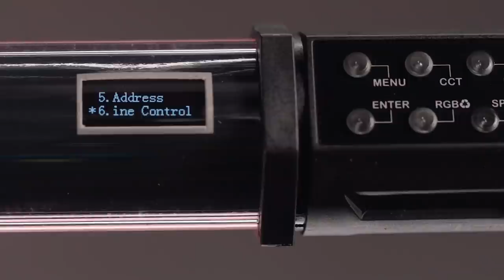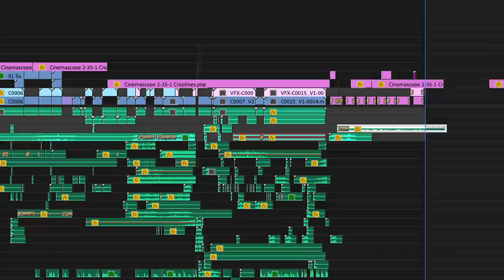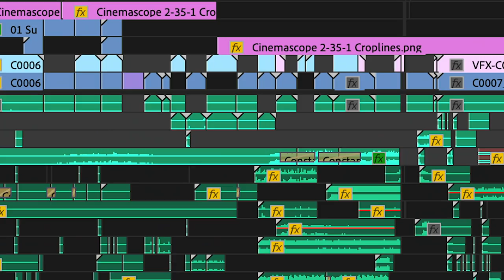The 4 L's of No Budget Filmmaking